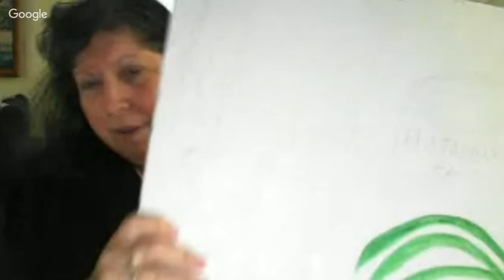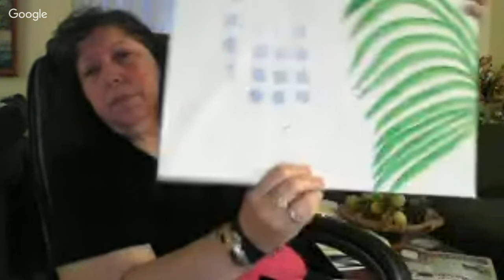ParentalWorldKnowledge's Free Daily Weekday Art Reality Show